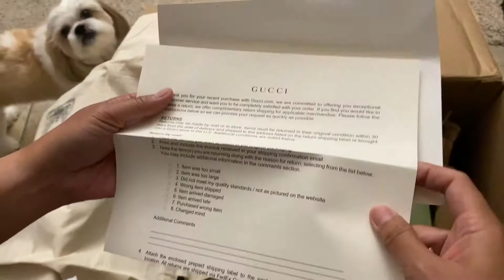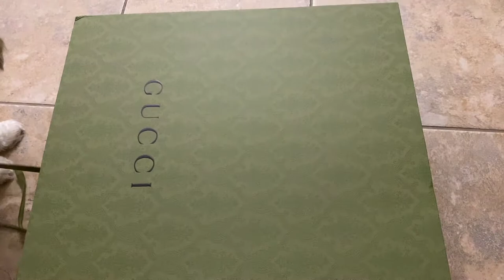Unboxing Gucci GG Black carry-on duffle